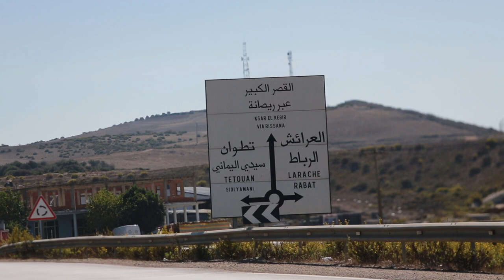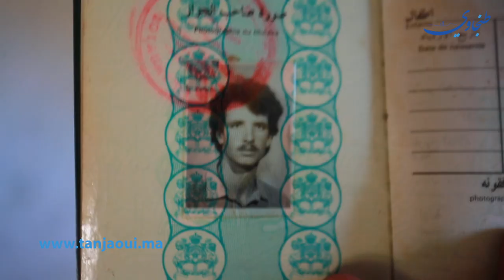عاش مكبلا بالسلاسل لأزيد من ثلاثين سنة.. قصة غريبة لمغربي سافر إلى"لندن "وعاد منها مختلا عقليا